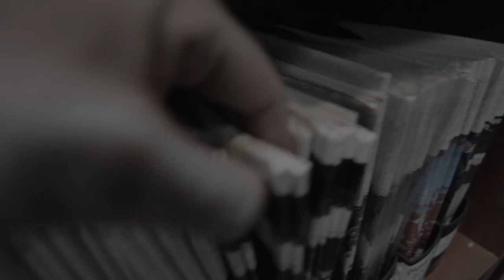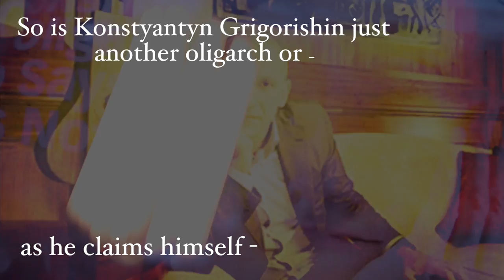Oligarch Watch: Konstantin Grigorishin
“Oligarch Watch” is a series of investigative reports on the country's top eight oligarchs. The series is supported by Objective Investigative Reporting Project, a MYMEDIA program funded by the Danish government. The content is independent of the donor.